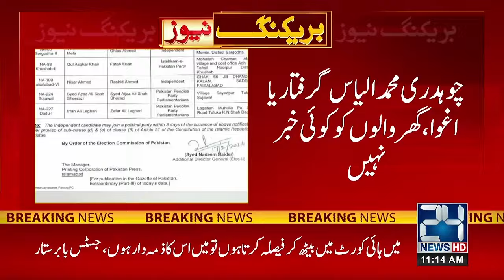PTI Candidate Abducted - Breaking News - 24 News HD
24 News HD Is One Of The Leading News Channels Of Pakistan Bringing You The Latest Current Affairs From Pakistan And Around The World.  Live National Assembly ,Senate Session And Current Affairs.